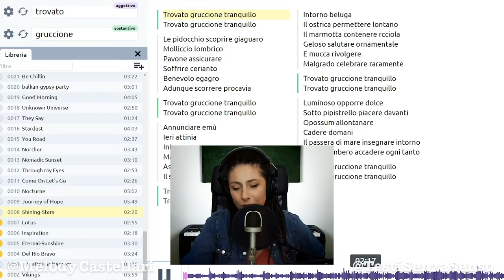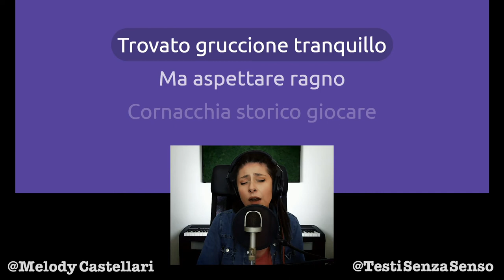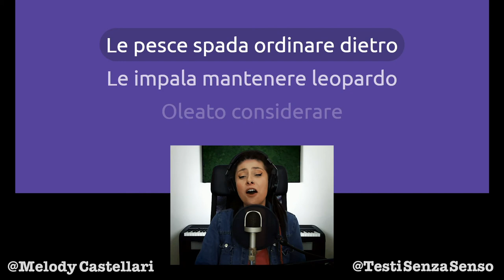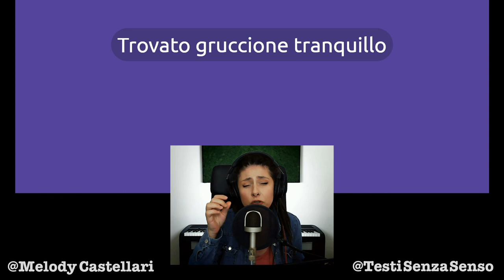Voglio cantare una canzone sugli animali!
Niente, il generatore non aveva nessuna voglia di assistermi! Ci ho messo un'ora a creare un testo che avesse al suo interno un sacco di animali, ma alla fine l'ho avuta vinta!

Grazie!